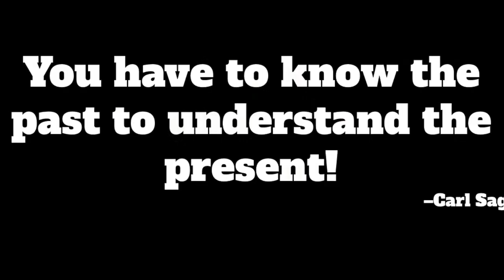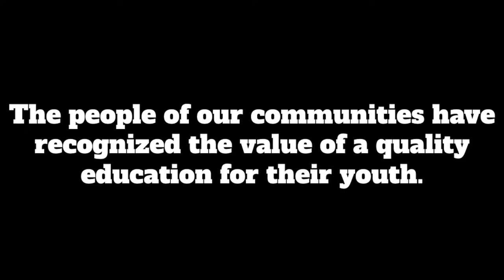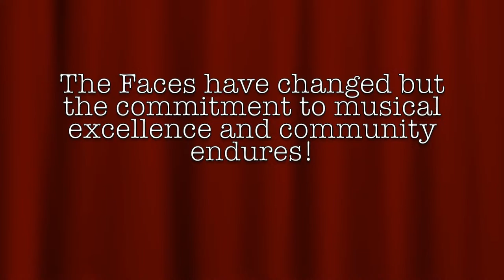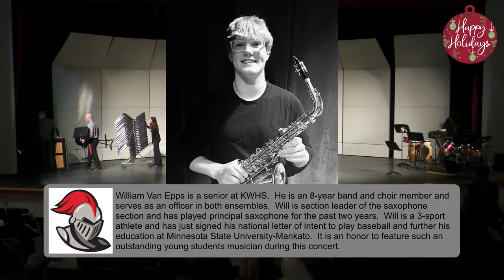Kenyon-Wanamingo Band/Choir Present: Sounds of the Season 2023